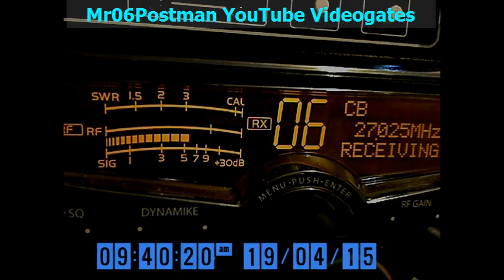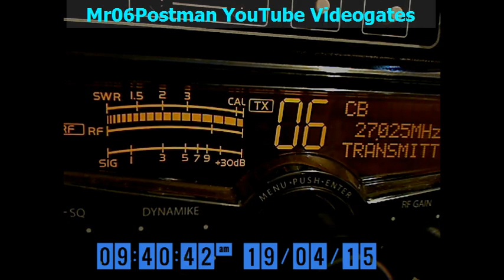27.025 - QUAD TO QUAD 175 BAHAMAS, Postman 19 04 2015, 09 04 1